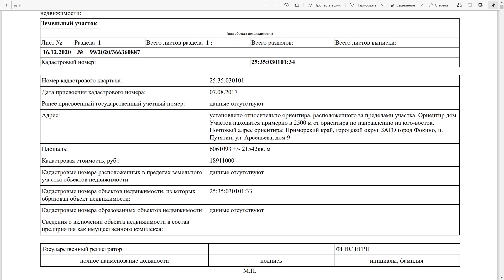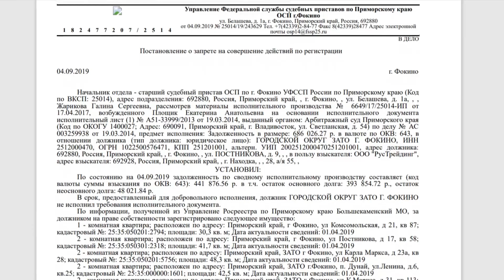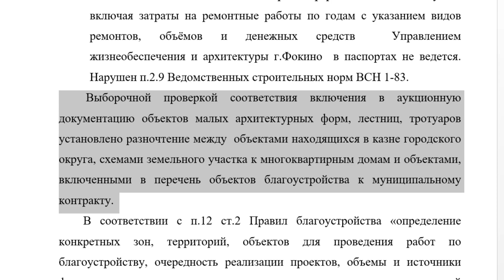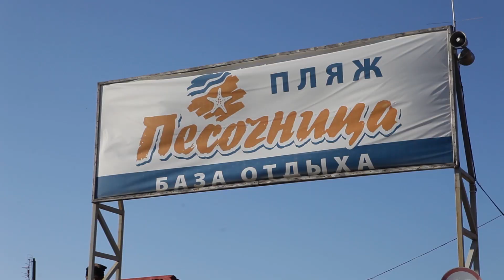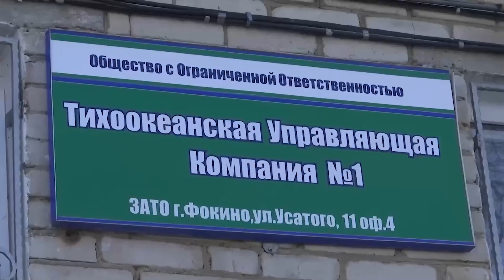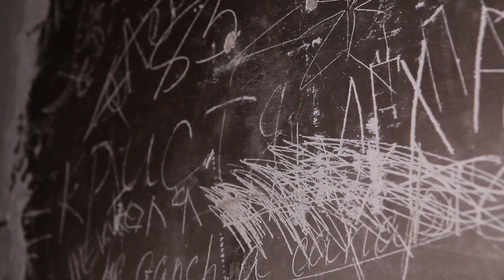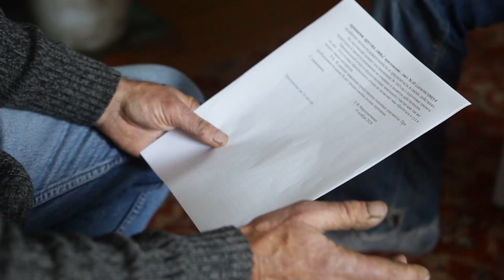ЗАТО Фокино. Приморский край.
Фокино - город банкрот. Местные чиновники не расплачиваются с муниципальным долгом и тем самым держат обывателей в заложниках. Беззащитные горожане против оборзевшей власти. За кем будет победа?